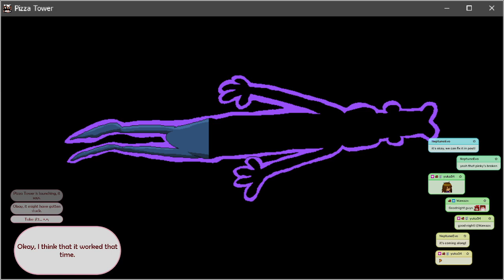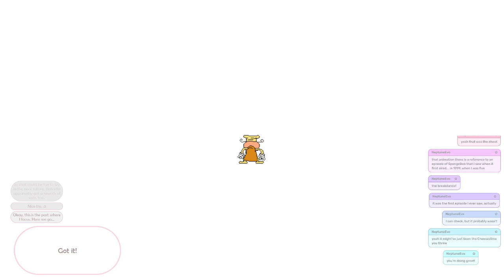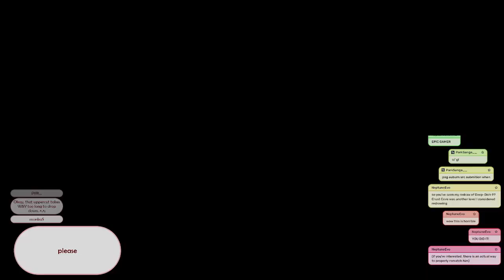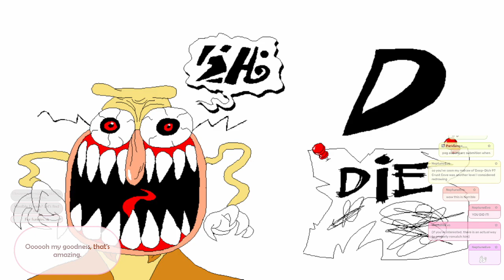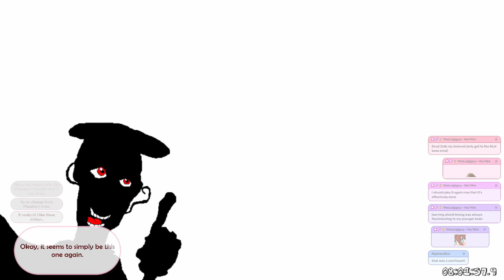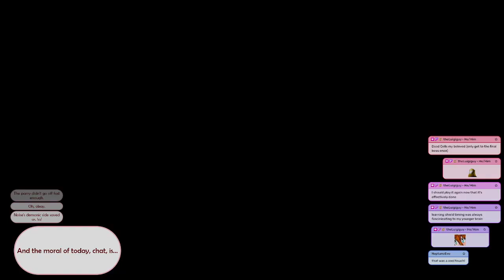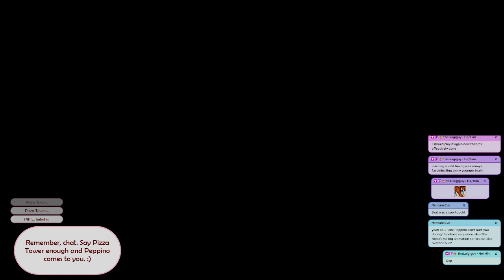Auburn Arcana ✦ Pizza Tower - The Noise update (PART 4)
Auburn plays Pizza Tower for the PC!

0:00 Intro
1:54 Gnome Forest
5:23 Casual forest stroll
20:00 Golf
31:35 Crust Cove chef task
37:47 Noise's Noise boss
41:15 Flawless?
44:00 The Pig City
1:00:43 P-Rank
1:08:40 Strike! chef task
1:14:25 Peppibot Factory (ft. Auburn getting fascinated by a bucket)
1:30:30 P-Rank
1:36:58 Oh S***!
2:00:50 P-Rank
2:09:40 Refrigerator-Refrigerador-Freezerator
2:13:25 P-Rank
2:22:54 Peppino?
2:29:48 Flawless
2:35:18 Outro